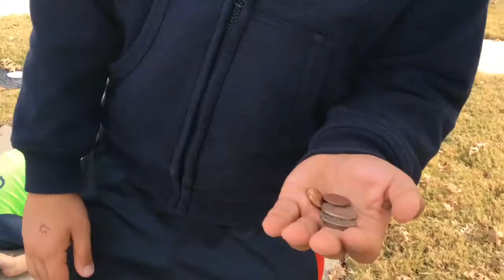Expectations V.S. Reality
In this video I will be doing expectations versus reality and you will see JCT films helping me in the video hope you enjoy!